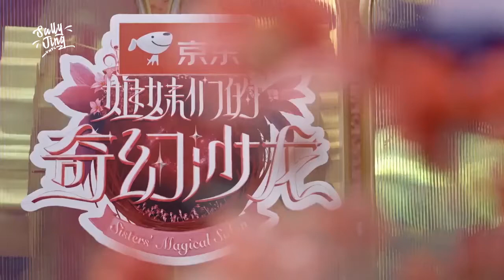[Vietsub/Cut | Show] Salon kỳ ảo của các chị em - Điềm Điềm nấu canh ngân nhĩ táo đỏ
- Trans: ZS
- Time + Enc: StarUniqu3